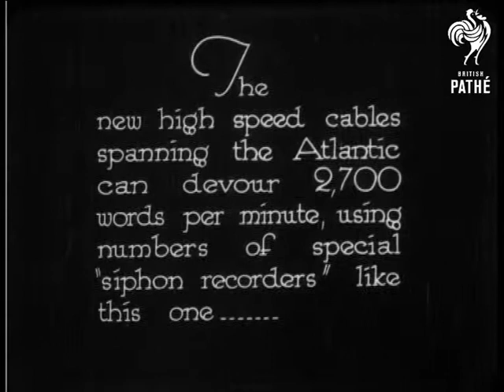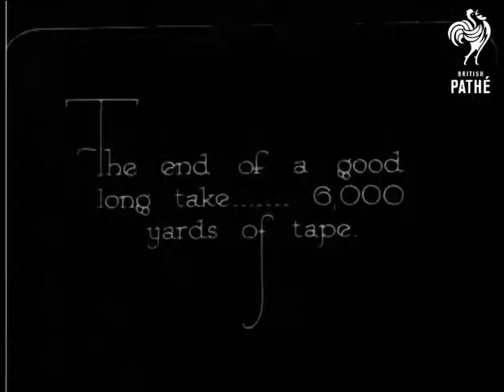Behind The Cable (1924)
Story about high speed communication cables which span the Atlantic.

A "siphon recorder" is featured.  C/U of the machinery which includes a wire leaving a trace on paper which spools through.  The zig zag line is transcribed by expert operators on typewriters.  Shot of man typing with other men looking over his shoulder.  C/U of his hands as he types.  C/U of the tape.  As the man types, the tape is pulled through a machine and ends up in a big pile on the floor.  Weird.

Interesting example of men doing clerical style work - man typing.
 FILM ID:842.21